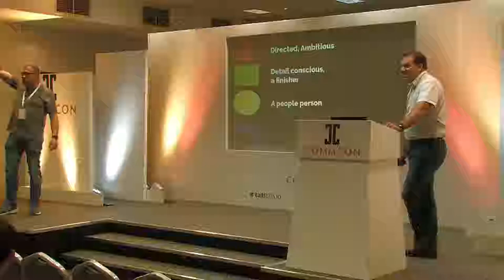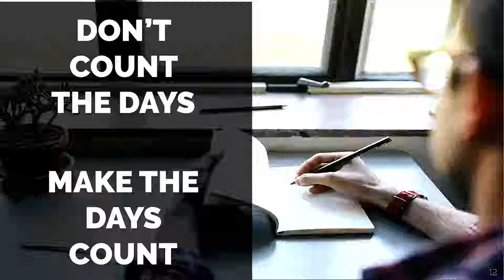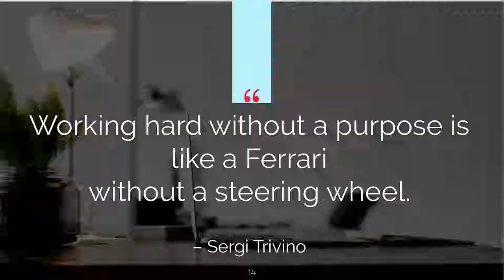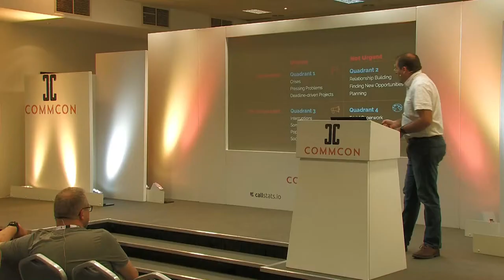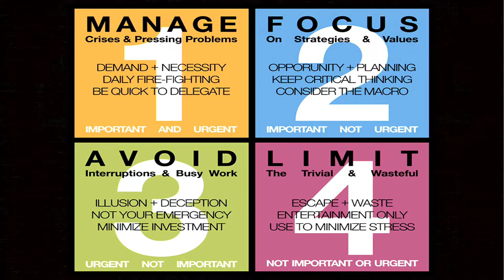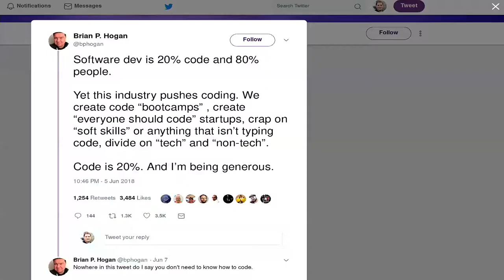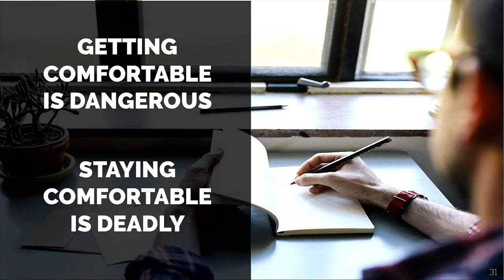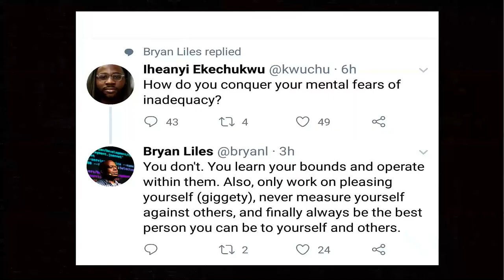Seven Habits of Highly Effective Open Source Developers by Jared Smith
When Jared was in his early twenties, his parents gave him a copy of Steven Covey’s book entitled The 7 Habits of Highly Effective People. He promptly thought “I don’t need a self-help book” and put it on his shelf. Twenty years later, he picked it up, started to read it, and was shocked at how many of the principles taught in that book line up with Open Source software and community development.

In this talk, Jared put an open source twist on those seven habits, and share experiences that he's had over his career as an open source developer, enthusiast, and community evangelist.

Jared Smith is computer engineer and an evangelist for free and open source software. He is an industry-recognized expert in Voice-over-IP and open source community development, as well as a former leader of the Fedora Project. Jared currently lives in Virginia, USA.